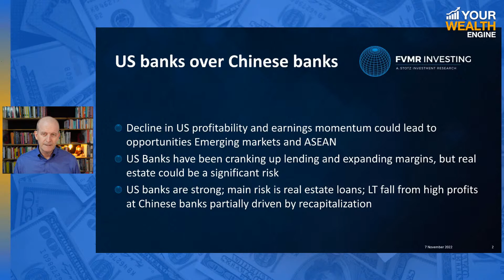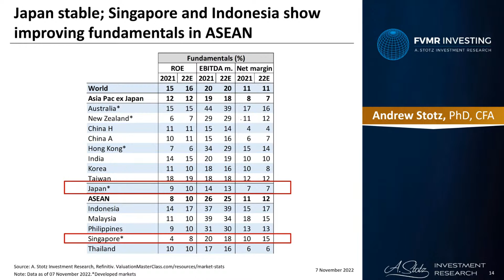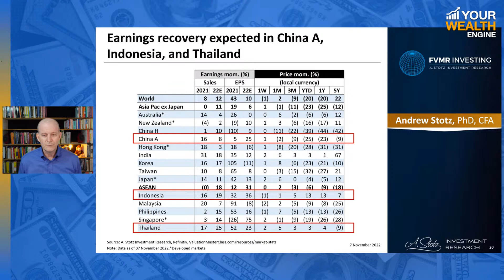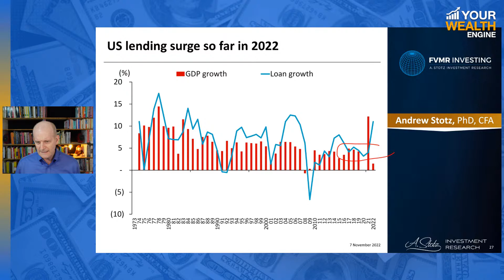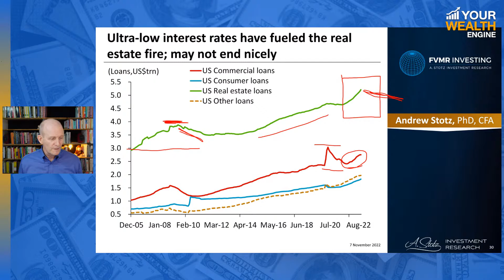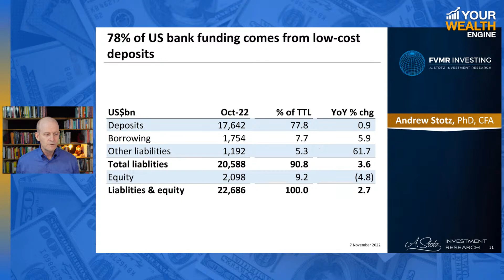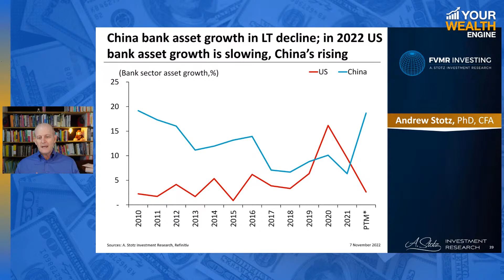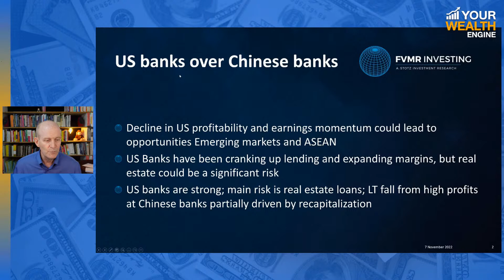"Your Wealth Engine" hosted by Andrew Stotz November 6, 2022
Do not miss our new english program on wealth and investment "Your Wealth Engine" by FINNOMENA tomorrow at 7 AM (ICT)

"Your Wealth Engine" hosted by Andrew Stotz, CFA

The show that helps you overcome complexity and secure your financial independence

Andrew Stotz is a former president of the CFA Society Thailand and is one of Thailand's award-winning equity analysts.

"Your Wealth Engine" Live Every Monday at 7AM (ICT)
On FINNOMENA Facebook and YouTube